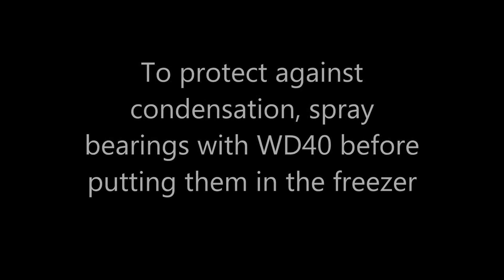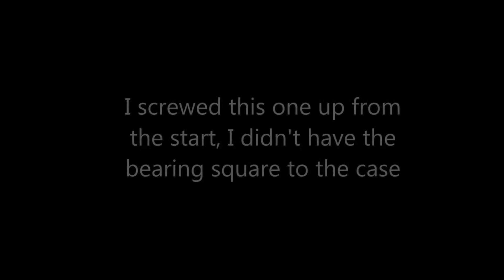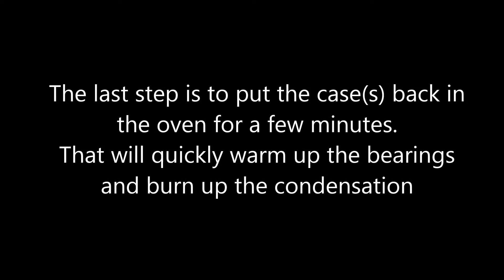Crank bearing installation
Heat/freeze crank bearing installation